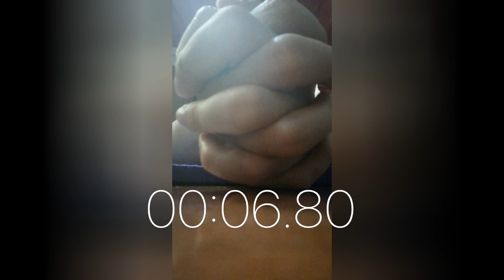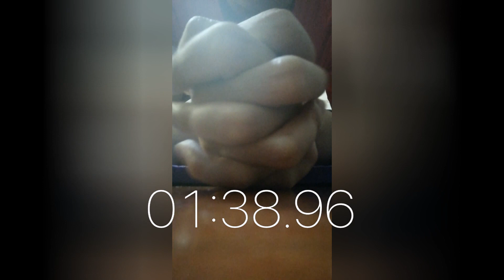ken的平板支撑运动挑战第221天 第一组3分05秒 运动打卡